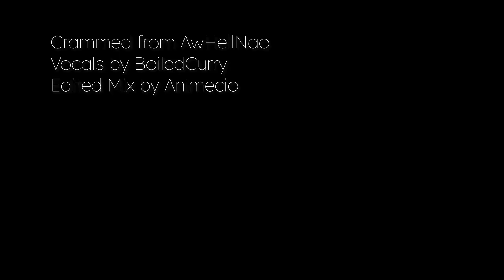BoiledCurry Returns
i did a lil funny

Vocals by @BoiledCurry
Edited Mix by @Animecio